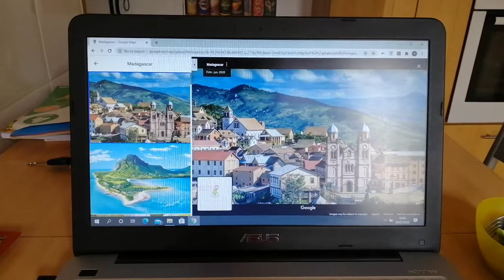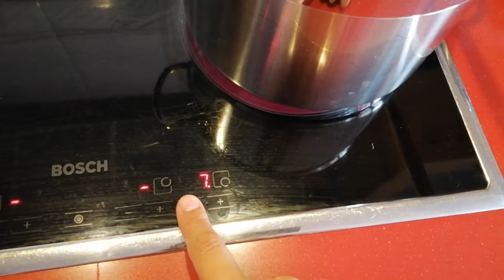Vlog siempre atareada | regando mis plantitas | cambio mi dormitorio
Amigos os traigo un nuevo vlog en el que muestro otro día de mi vida, en la que no paro nunca, siempre hay algo que hacer! jejeje... No olvidéis suscribiros al canal si aún no lo habéis hecho, dejadme un comentario y un like si os ha gustado el vídeo. He modificado el link de paypal, ya que era erróneo, por si queréis contribuir con algún donativo como reconocimiento al trabajo del canal. También me podéis escribir a mi correo. Besitos!